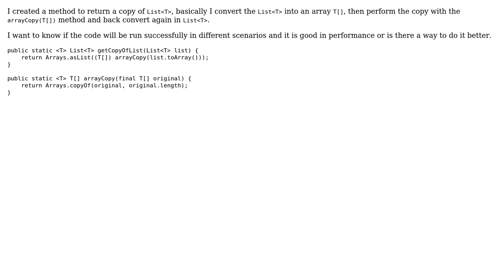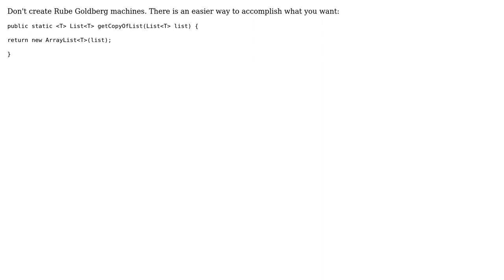Code Review: Method for create a copy of List‹T› (2 Solutions!!)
Code Review: Method for create a copy of List‹T›

With thanks & praise to God, and with thanks to the many people who have made this project possible! | Content (except music & images) licensed under CC BY-SA | Music | Images & others | With thanks to user TimeToCode user Nayuki user Eric Stein and the Stack Exchange Network Trademarks are property of their respective owners. You are responsible for your own actions.